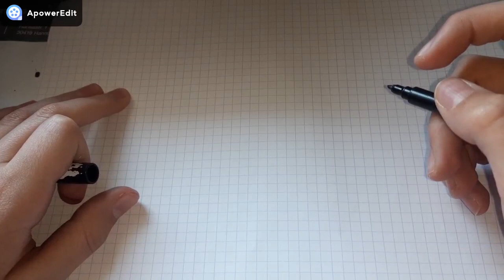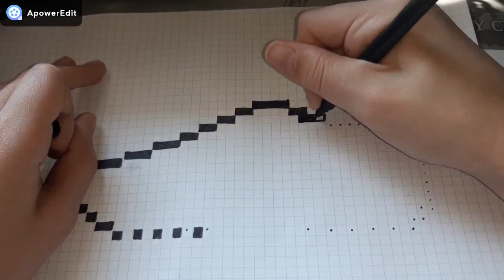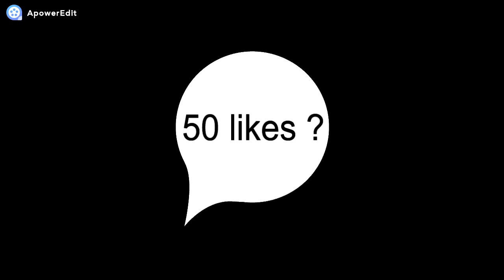[Tuto] Comment dessiner une basket Nike aire max en (PIXEL ART)